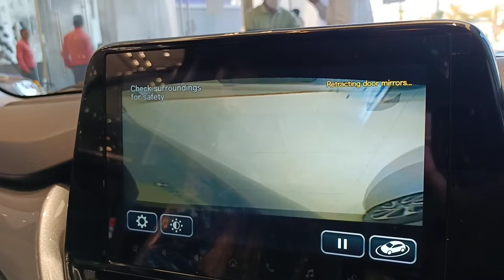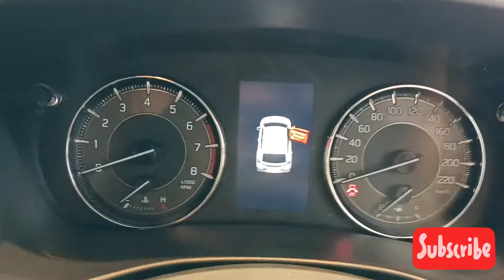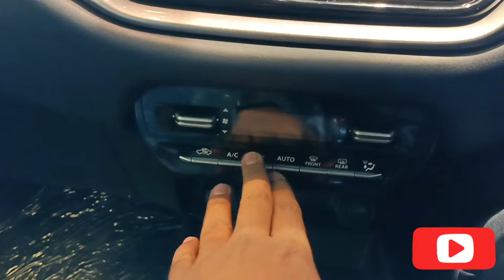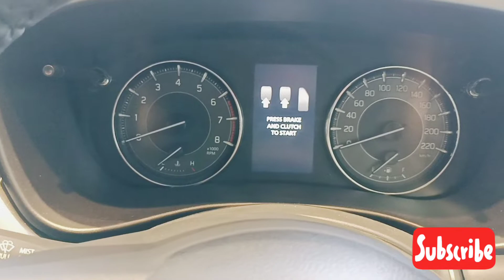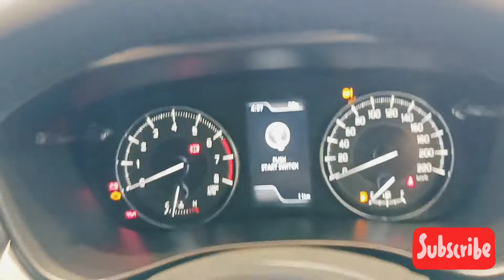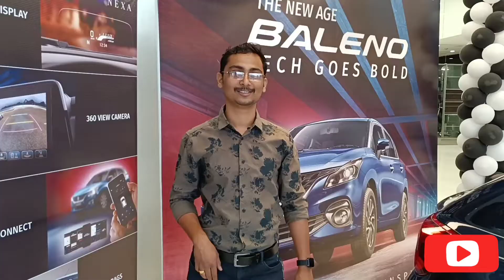The all New Baleno 2022-Alpha, All details covered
baleno2022 marutisuzuki In this video I had tried to cover everything about All new Baleno 2022, in which I had covered Walkaround, features, first in segment features, 360 deg camera, Engine specifications, modals available in it, transmission, price and some unique features.

For more detail you can contact to:
Amit Singh Nahata
NEXA, Badnera road, Amravati